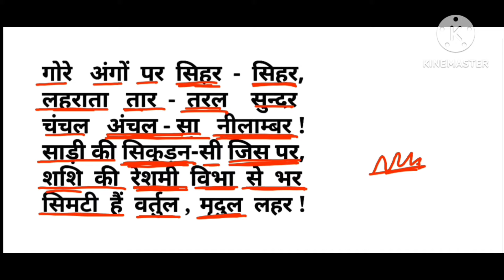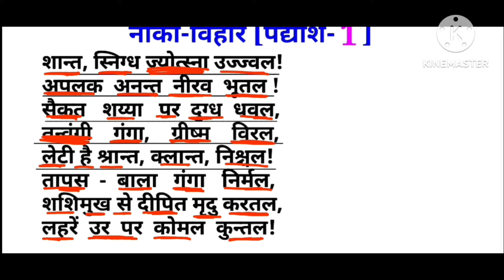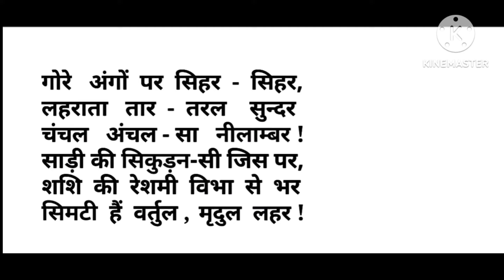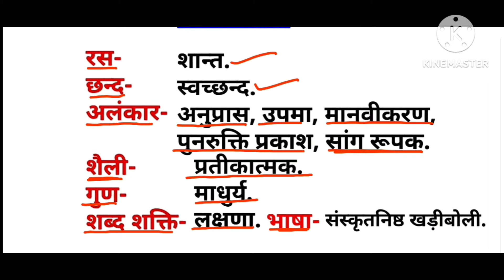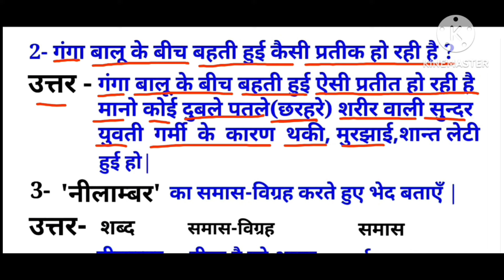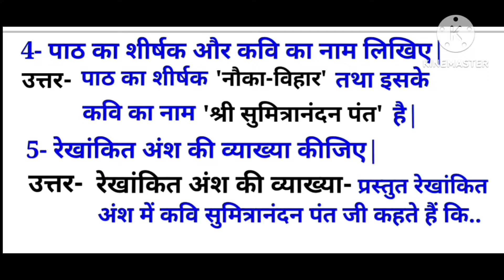शान्त स्निग्ध ज्योत्स्ना उज्जवल पद्यांश की व्याख्या SHANT SNIGADH JYOTSANA UJJA PADYANSH KI VYAKHYA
शान्त स्निग्ध ज्योत्स्ना उज्जवल पद्यांश का संदर्भ प्रसंग व्याख्या काव्य सौंदर्य और पद्यांश पर आधारित परीक्षा में पूछे जाने वाले प्रश्नों के उत्तर लिखना सीखें SHANT SNIGADH JYOTSANA UJJAWAL PADYANSH KI VYAKHYA